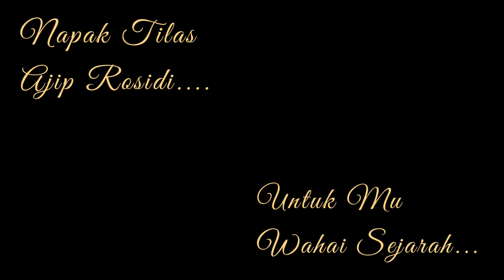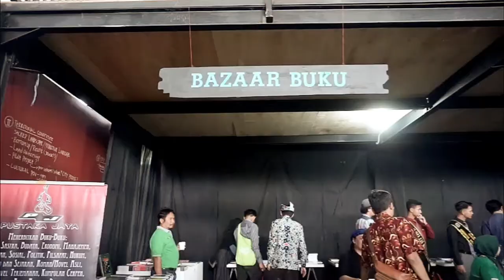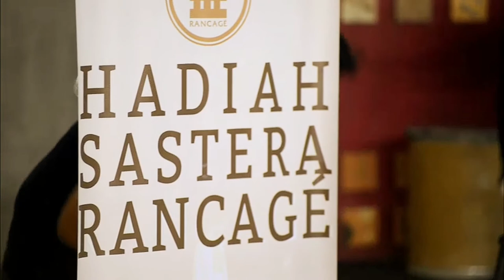AJIP ROSIDI 82th NAPAK TILAS | DIMA MIRANDA TAUSYIAH BUNYI & LAIR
NAPAK TILAS AJIP ROSIDI
# UNTUKMU WAHAI SEJARAH
TAUSYIAH BUNYI , LAIR BAND , LALA Live Jebor Hall Jatiwangi Art Factory Majalengka..
Vocal & Guitar : Dima Miranda
Harmonica : Freddy Lengkong
Percussion & Bamboo Flute : Doweng Angkiry
Percussion : Memet Betawi
Keyboard : Teddy Lair
Bass Genteng : Aaf Lair
Gitar Genteng : Kutreng Lair
Venue : Jebor Hall Jatiwangi Art Factory
Dokumentasi : JAF Team..